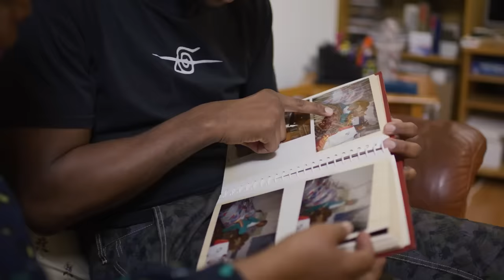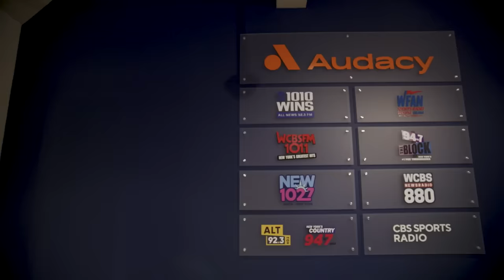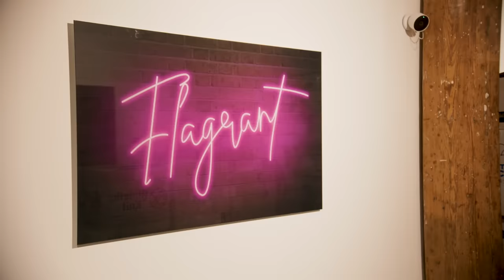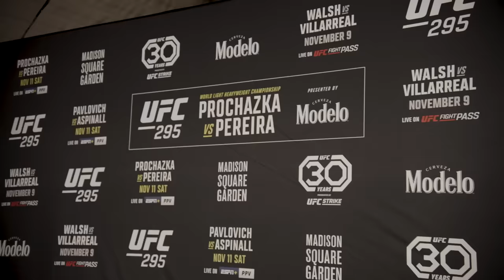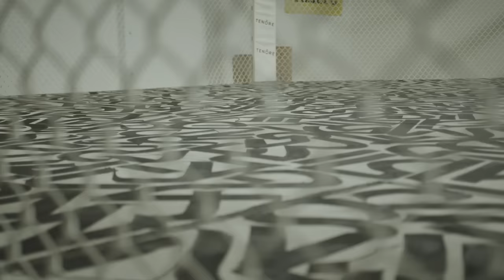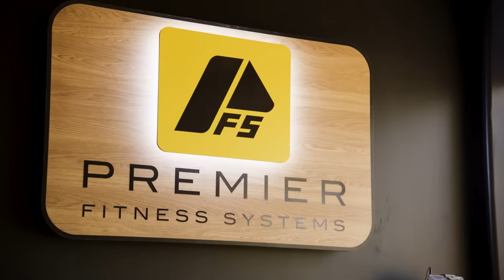UFC 299 Countdown - O'Malley vs Vera 2 | Main Event Feature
UFC 299 Countdown previews a bantamweight title rematch between champion Sean O’Malley and Marlon “Chito” Vera. UFC 299 main card action kicks off on Saturday, March 9th at 10pm ET / 7pm PT.